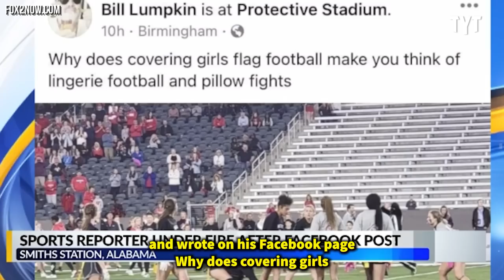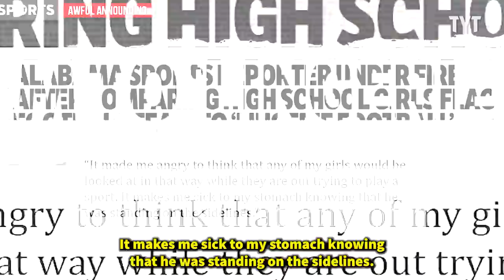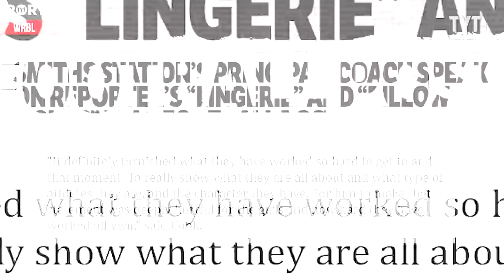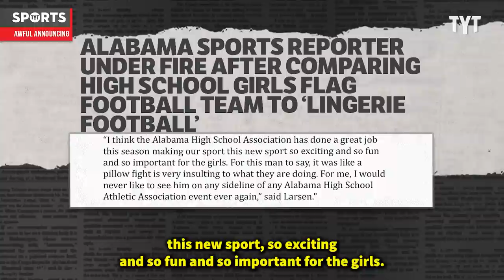Coach Claps Back At Sports Writer For His GROSS Comments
Freelance journalist Bill Lumpkin III is receiving some well-founded backlash for some gross comments he made on Facebook about Alabama's girls flag football championship game. Rick Strom breaks it down.

Rick Strom